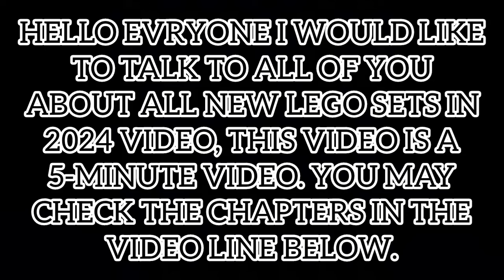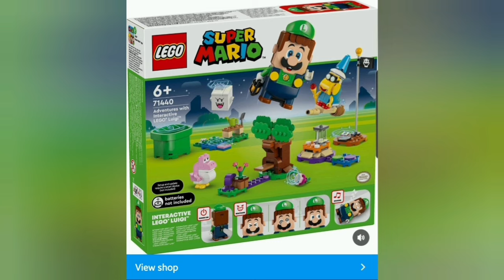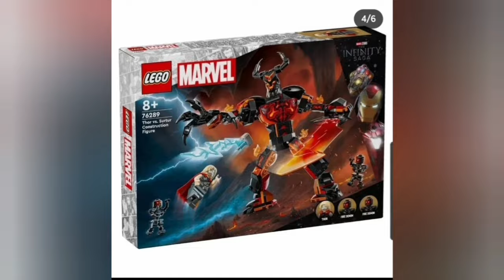ALL NEW SETS!!! LEGO Sets in 2024 SNEAK PEAK (Full Reveal)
These Sets from 2024 are CITY, Friends, Speed Champions, Creator, Ninjago: Dragons Rising, Technic, Harry Potter, Super Mario, Sonic The Hedgehog, Animal Crossing, Minecraft, Lego Chess, Brickheadz, Disney, Star Wars, Marvel, and Advent Calendar Sets are revealed in social media that I saw instead they will be released soon in 2024.

0:00 Intro
0:09 CITY
1:03 Friends
1:32 Speed Champions
1:43 Creator
1:48 Ninjago: Dragons Rising
2:12 Technic
2:22 Harry Potter
2:48 Super Mario
3:17 Sonic the Hedgehog
3:27 Animal Crossing
3:32 Minecraft
3:47 Lego Chess
3:51 Brickheadz
4:04 Disney
4:37 Star Wars
4:53 Marvel
5:16 Advent Calendar Sets
5:34 Outro

The Filipino Lego Lover and a Minecraft Tiktoker who did Minecraft Builds in Tiktok Social Media.